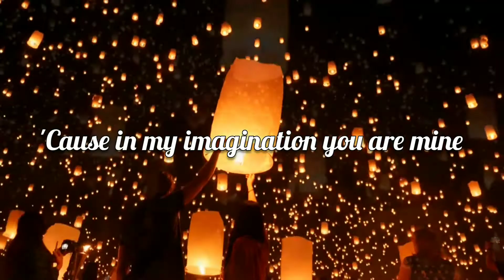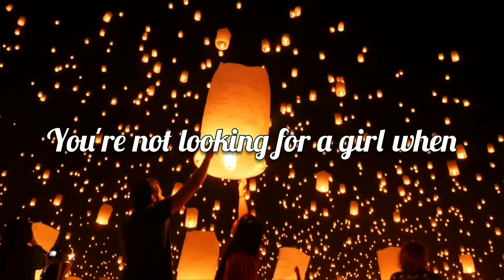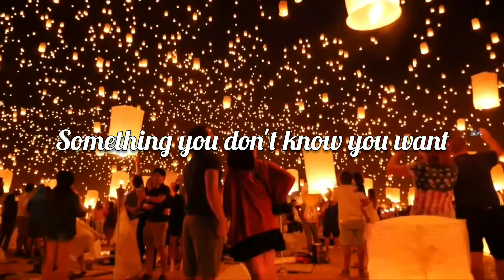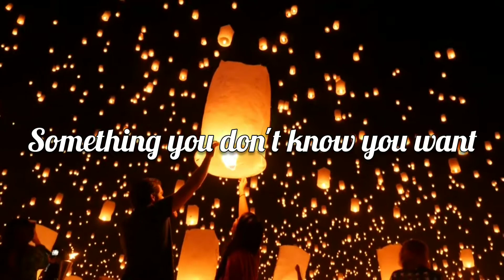Apricots - MAY-A (Lyrics)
Lyrics

I found this space for you and I
Where we can both think just the same
Mm, we don't need these things like time
We can dream them all away

In my imagination you and I
We can fall asleep under lilac skies
We can take a trip anywhere we like
'Cause in my imagination you are mine (mine, mine)

Up in my mind, we're together
I'm sorry I had forgot
You're not looking for a person
That's something you've already got
Live inside my mind forever
At least with you, I'd be lost
You're not looking for a girl when
That's something you don't know you want

Finally, you connect the dots
Or have I confused real life with my thoughts?
So he's got tattoos and you wear crop-tops
But you go together like mayonnaise and apricots
'Cause in my imagination you are mine

They're like mayonnaise and apricots
The only thing they'd ever have in common
Is smoking and strobe lights
And clothing you don't like and judging you tonight

I'm sorry that I had forgot
You're not looking for a girl 'cause
It's something you don't know you want